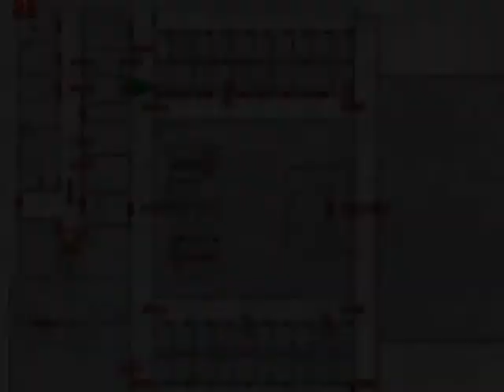Let's Play Silent Hill 2-029-Finishing Tablet Puzzle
Nuff said. All copyrighted material belongs to their rightful or unrightful owners,